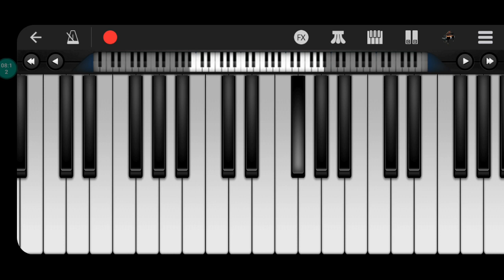tocando uma bela melodia